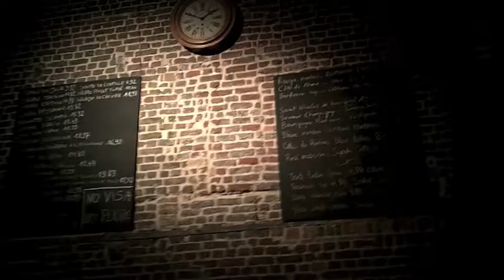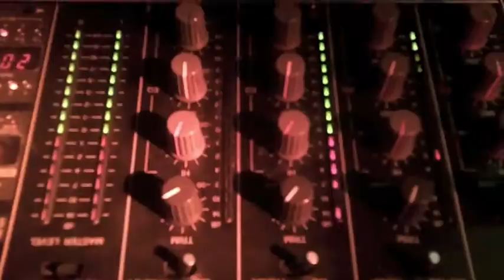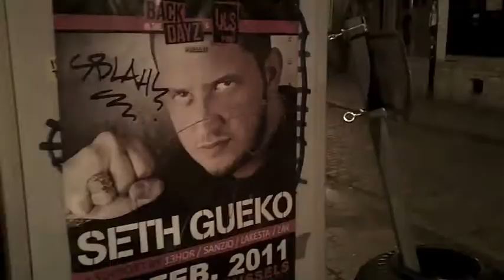Waffle N' Beats Tour - Day 4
Follow FFYS & Chief on Tour in Brussels Belgium from January 25th to 31st.
One love !

Boo, Ngoc Lan, Mr Comb, Chief